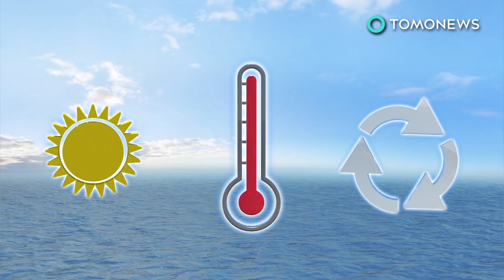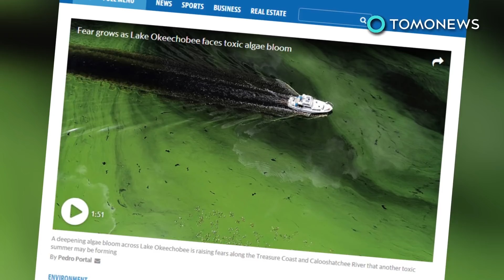Florida terancam ‘racun alga’ - TomoNews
FLORIDA —Menurut laporan dari Tampa Bay Times, garis pantai Florida sedang terancam oleh ganggang alga beracun .. dan tampaknya semakin memburuk setiap tahun.